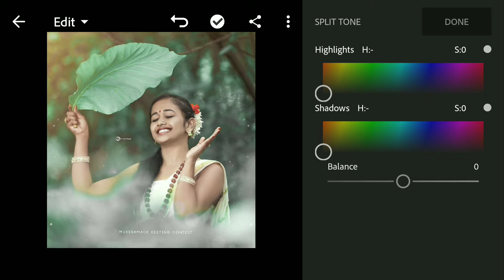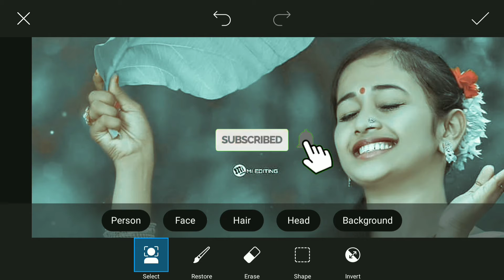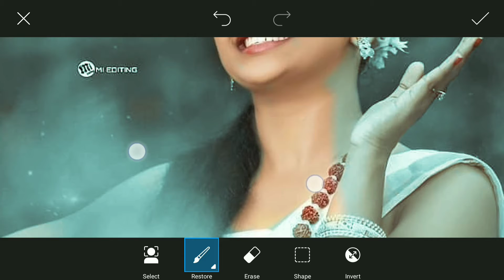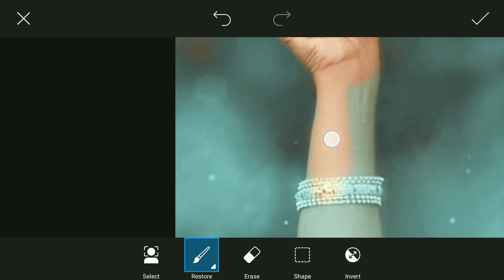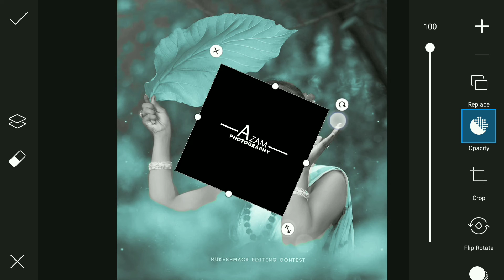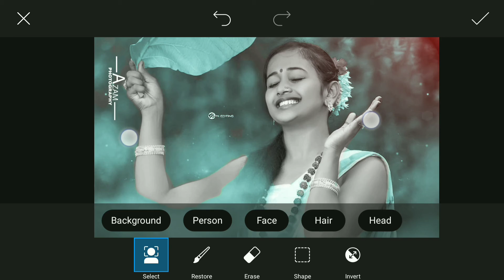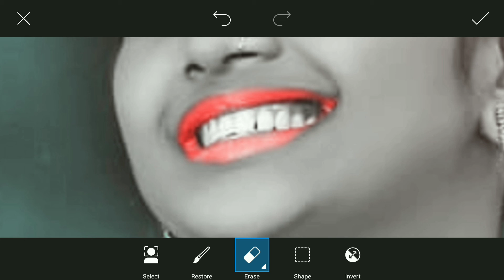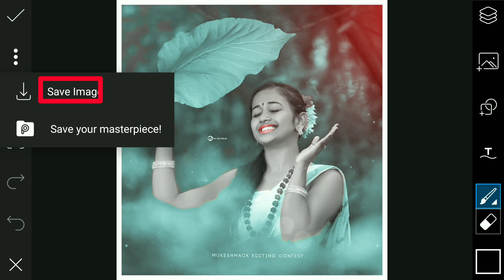2021 Viral Photo editing in hindi | trend new photo editing 🔥| editor azam photo editing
2021 photo edit
2021 editing
New editing
New 2021 photo editing in mobile
Famous photo editing
Editing kaise karen
Photo edit kaise karen
PicsArt use kaise kaise karen
Editing mobile app software
New 2021 vijay mahar photo editing
Ab asa editing karo
New photo editing trick in hindi
Best trick photo editing in hindi
Gajab ka photo editing
Riyaz photo editing
2021 trend photo editing
New tips photo editing in mobile apps